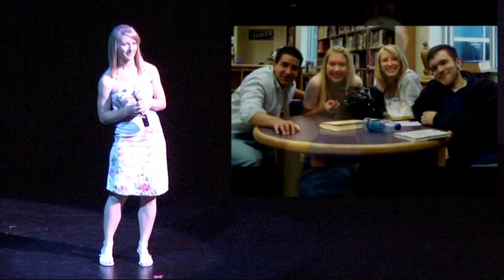Hobart High School Talent Show 2010 Abby Lams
Hobart High School talent show 2010...Featuring Abby Lams